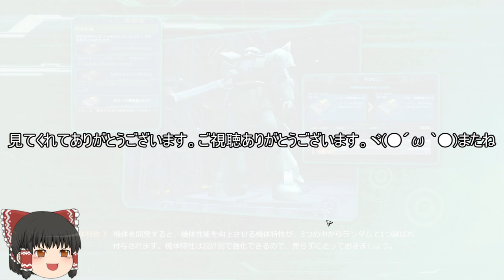機動戦士ガンダムオンライン[ゆっくり実況プレイ](コンペイトウ）パート758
ジオンの強襲タイプの実況プレイです。